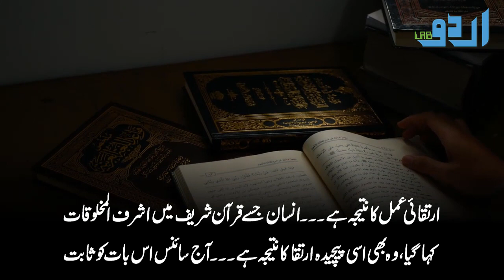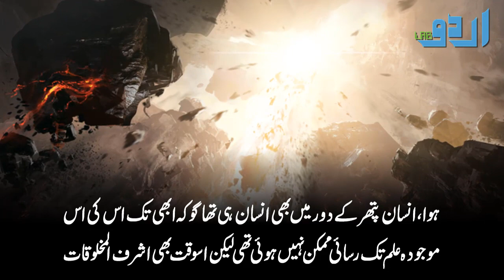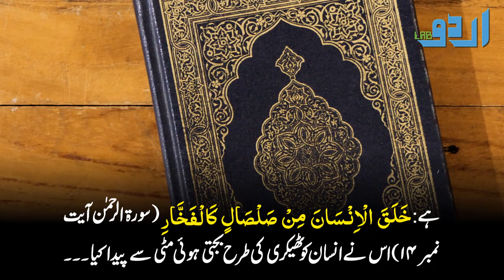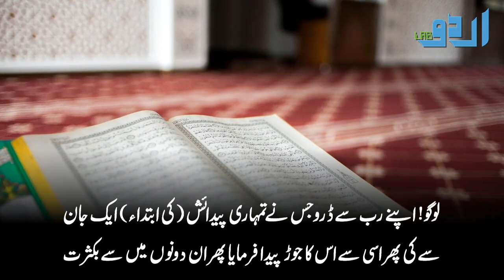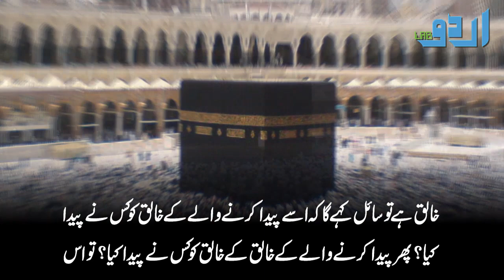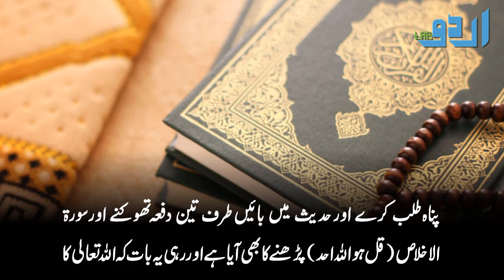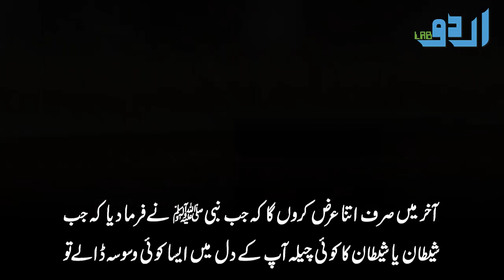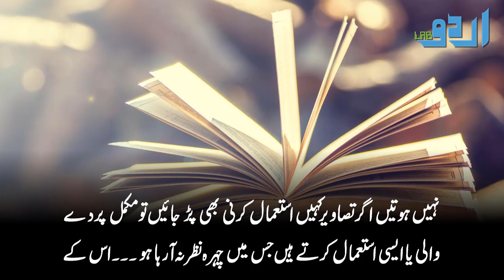Who Created GOD (ALLAH)? Mulhedeen K Etraaz Ka Jawab || Urdu Lab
I tell non-Muslims that Allah created everything in this universe. They ask me who created Allah ? How can Allaah have been there since the beginning?
How can I answer them ?

This question which the non Muslims have asked you is inherently false and self-contradictory. If we were to say – for the sake of argument – that someone created Allaah, then they would ask you, Who created the creator of the Creator? Then, who created the creator of the creator of the creator?! And so on, ad infinitum. This is irrational and impossible.

All of creation goes back to the Creator Who created all things. No one created Him; He created everything other than Himself. This is what makes sense and is logical. This Creator is Allaah, may He be glorified and exalted.

With regard to what our religion tells us, the Prophet (peace and blessings of Allaah be upon him) told us about this question, where it comes from, and how to respond to it.

Abu Hurayrah (may Allaah be pleased with him) said: the Messenger of Allaah (peace and blessings of Allaah be upon him) said: “People will keep on asking questions until someone will say, ‘Allaah created the universe, but who created Allaah?’ Whoever encounters anything like that, let him say, ‘Amantu Billaah (I believe in Allaah).’”

The Messenger of Allaah (peace and blessings of Allaah be upon him) said: “The Shaytaan will come to one of you and say, ‘Who created the heaven? Who created the earth?’ He will say, ‘Allaah’” – then he mentioned something similar (to the previous report), and added, “And His Messengers.” [i.e., amantu Billaah wa Rusulihi = I believe in Allaah and His Messengers]

The Messenger of Allaah (peace and blessings of Allaah be upon him) said: “The Shaytaan will come to one of you and say, ‘Who created such and such?’ until he says to him, ‘Who created your Lord?’ When it reaches that stage, let him seek refuge with Allaah [say A’oodhu Billaahi min ash-shaytaan ir-rajeem = I seek refuge with Allaah from the accursed Shaytaan] and stop thinking about it.”

The Messenger of Allaah (peace and blessings of Allaah be upon him) said: “The Shaytaan will come to a person and say, ‘Who created such and such…’” and he narrated the whole report. (Imaam Muslim, 134).

In these ahaadeeth (Prophetic narrations) we see:

Where this question comes from – from the Shaytaan;

How to deal with it, which is:

to stop pursuing these thoughts and these tricks of the Shaytaan

to say, “I believe in Allaah and His Messengers”

to seek refuge with Allaah from the Shaytaan.

It was also reported that one should spit drily three times to one’s left, and recite Qul Huwa Allaahu ahad.

(See "Problems and Solutions" in the Shaykh’s Books section of this website).

3. With regard to the prior existence of Allaah, our Prophet (peace and blessings of Allaah be upon him) has told us about this, for example:

He (peace and blessings of Allaah be upon him) said: “O Allaah, You are the First and there is nothing before You; O Allaah, You are the Last and there is nothing after You.” (Narrated by Muslim, 2713)

He (peace and blessings of Allaah be upon him) said: “Allaah existed when there was nothing apart from Him.” According to another report: “There was nothing before Him.” (Narrated by al-Bukhaari; the first report 3020; the second report 6982).

This is in addition to what is stated in the aayaat (verses) of the Qur’aan. The believer believes without a doubt, the non Muslim denies and the munaafiq (hypocrite) doubts. We ask Allaah to grant us sincere and certain faith with no doubts. And Allaah is the Source of strength.

Or